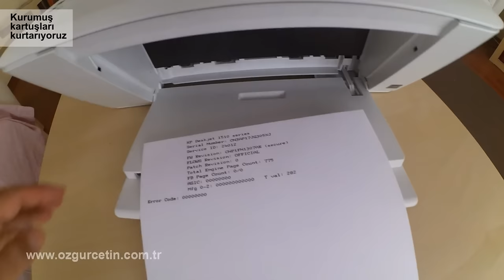Kurumuş Kartuş Nasıl Açılır?| Repair dry cartrigde (English Subtitled)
Bu videomda sizlere kurumuş bir kartuşun nasıl açılacağını anlatıyorum. Uzun süre kullanmadığınızda kuruyan kartuşları çöpe atmayı engelleyen bu yöntem bende başarılı oldu.

Burada gösterdiğim örnek sadece mürekkep püskürtmeli yazıcılar için kullanılabilir. Bu yöntemi tonerli lazer bir yazıcısı asla denemeyin.

AYRICA STANDART UYARIMI DA YAPAYIM: BURADA ANLATTIĞIM YÖNTEMİ DENEYİP DENEMEMEK SİZE KALMIŞ BİR DURUM. BÜTÜN RİSKLER SİZE AİT. DENEME SIRASINDA KARTUŞ YA DA YAZICI İLE İLGİLİ SORUN YAŞAMA İHTİMALİNİZ DE OLABİLİR. OLASI SORUNLARDA SORUMLULUK KABUL ETMEYECEĞİMİ BELİRTEYİM.